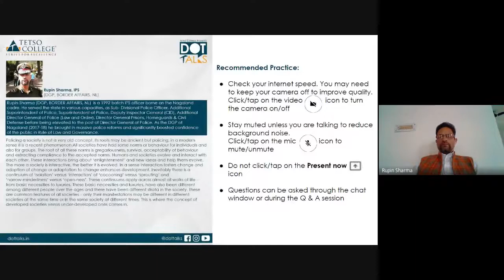Policing in Nagaland: The Backdrop, Observations, Concerns and Solutions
Abstract:

Policing a society is not a very old concept. Its roots may be ancient but policing, in a modern sense it is a recent phenomenon.

All societies have had some norms or behaviour for individuals and also for groups. The root of all these norms is gregariousness, survival, acceptability of behaviour and extracting compliance to the accepted norms.

Humans and societies evolve and interact with each other. These interactions bring about ‘enlightenment’ and new ideas and help them evolve. The more a society is interactive, the better it is evolved. In a sense interaction fosters change and adoption of change or adaptation to change enhances development.

Inevitably there is a continuum of ‘isolation’ versus ‘interaction’ of ‘cocooning’ versus ‘sprouting’ and ‘narrow-mindedness’ versus ‘open-ness’. These continuums apply across almost all walks of life – from basic necessities to luxuries. These basic necessities and luxuries, have also been different among different people over the ages and there have been different strata in the society. These are common features of all societies – only their manifestations may be different in different societies at the same time or in the same society at different times. This is where the concept of developed societies versus under-developed ones comes in. All societies may not be under-developed in all things and neither would all developed societies be developed in all.

Despite the distinctions and differences, societies have, generally tended to make things equal for everyone – normalisation is a step in achieving this objective. To achieve normalisation, the norms have been evolved, defined and internalised within societies and also among societies. It is here, when norms have to be implemented among societies or groups that wider definitions and mechanisms are required.

Norms are a basic necessity of all societies – from an acceptable human behaviour (at an individual level) to a behaviour within a family or a neighbourhood or  village or a group of villages, the norms either have existed on their own or have been imposed. It is the ‘imposed norms’ which are a challenge.

It is here where the role of law enforcement and policing comes in. Policing is contextual as well as universal. It cannot be seen in isolation and neither is it a static process. It is a work in motion – a process as well as an objective.

It is in this broad background that I would like to delve on the topic with references to Nagaland. However, references to Nagaland could be equally applicable to other similarly placed societies – much as things happening elsewhere have been impacting Nagaland too.

Speaker Bio:

Rupin Sharma (DGP, BORDER AFFAIRS, NL)  is a 1992 batch IPS officer borne on the Nagaland cadre. He served the state in various capacities, as Sub- Divisional Police Officer, Additional Superintendent of Police, Superintendent of Police, Deputy Inspector General (CID), Additional Director General of Police (Law and Order), Director General Prisons, Homeguards & Civil Defense before being elevated to the post of Director General of Police. As the DGP of Nagaland (2017-18) he brought in massive police reforms and significantly boosted confidence of the public in Rule of Law and Governance.

He has handled anti-insurgency operations, both pre-ceasefire and post-ceasefire and seen the transition of Naga insurgent groups to the ceasefire and negotiations stages. He served in the UN peacekeeping Mission in Bosnia Herzegovina and served as Deputy Regional Commander in the ethnically complex Mostar Region of Bosnia.

While on deputation to the Ministry of External Affairs, New Delhi, he handled Consular issues like welfare of Indians abroad, Foreigners in India, Investigation abroad, foreign requests to India besides extradition cases, both ways. He has dealt with all aspects of International Cooperation in criminal matters from within police to CBI ( INTERPOL) and also from Ministry of External Affairs to an Indian Mission/embassy abroad, giving him a unique experience.

While in CBI he served as Asst Director INTERPOL, responsible for all International Coordination including investigations and extradition matters. Arrest of Mumbai Gangster Abu Salem in Portugal was among the better known of his catches.

He has served in the MEA, CBI, and Indian Embassy in Vietnam and has a thorough overview of the entire extradition process and international cooperation in Criminal matters.